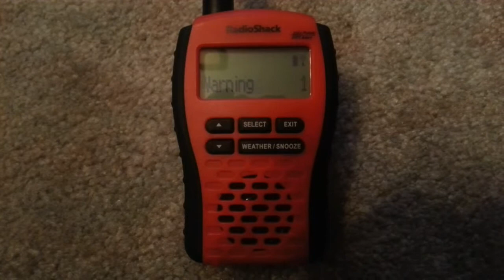Radio EAS 9 - SVR 8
Recorded on the 12-993